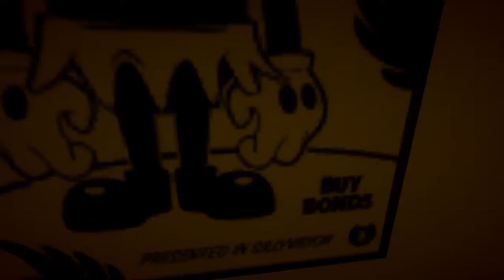Bendy and the Ink Machine | chapter 5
leave a comment on what other games I should play